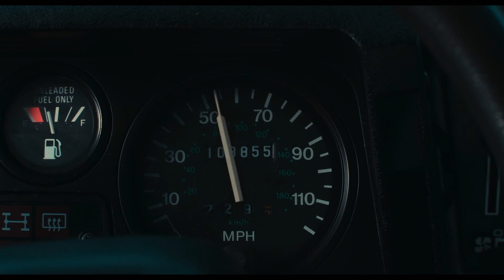The Devil Below - Clip: Lose (Exclusive) [Ultimate Film Trailers]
The Devil Below (NR)

There is an abandoned place nestled deep in Appalachian country where underground coal mines have been ablaze for decades. When a team of researchers try to find out how the fires started, they soon discover something more startling than the mystery that sent them there: they’re not alone.

Director: Bradley Parker
Writers: Eric Scherbarth, Stefan Jaworski
Actors: Alicia Sanz, Adan Canto, Zach Avery, Chinaza Uche, Jesse Latourette, Jonathan Sadowski, Will Patton
Genre: Thriller, Action and Adventure